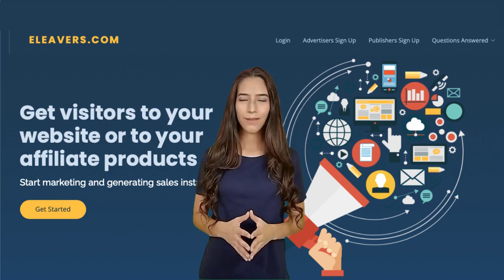अपनी वेबसाइट से पैसे कैसे कमाए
Hindi -